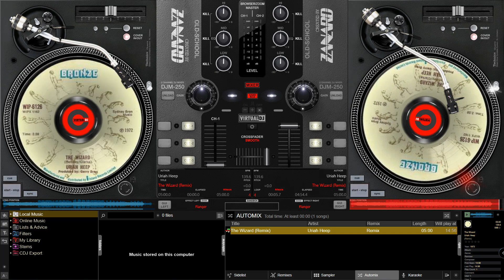Uriah Heep - The Wizard (Remix)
For user-lh3dz2ng2z